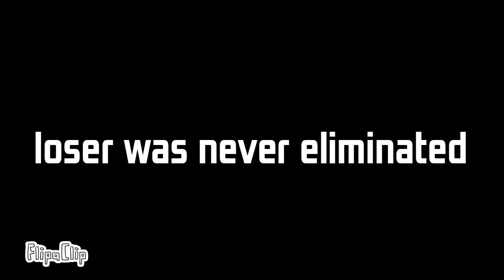Eggy gets eliminated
I never wanted loser eliminated cause i want eggy gone instead of loser.